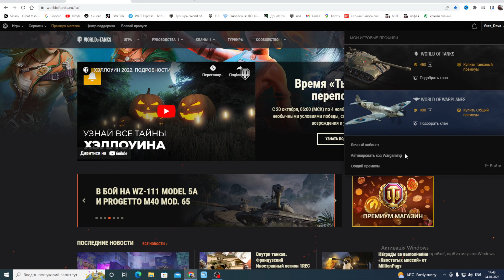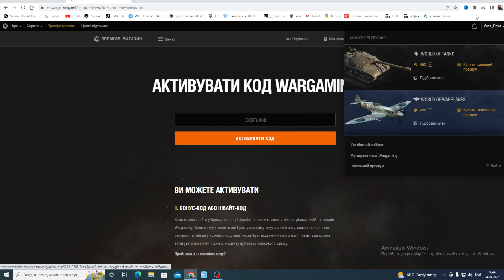ЗВЕРНЕННЯ ДО ПІДПИСНИКІВ НОВИНИ WOT | БОНУС КОД: НА 14 ДНІВ ПРЕМУ ХТО НЕ ГРАВ БІЛЬШЕ 30 ДНІВ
КОДИ є в описі, дивитись до кінця, щоб все зрозуміти!
Всі коди в описі, один код із ЕВРО блогерами можна ктивувати!

КОД НА 14 ДНІВ ПРЕМУ: 4X3EQUICKYBABY
VSJTSKILL4LTU
JKKNMAILAND
NAW6AWESOMEEPICGUYS
7GQTDEZGAMEZ
J6L2DAKILLZOR
53MPCIRCON
IUK6NEWMULTI2K
W5UAORZZANEL

ТАКОЖ Є ІНШІ ВІДЕО В ЯКИХ Є ЩЕ БОНУС-КОДИ ЯКІ ЩЕ ДІЙСНІ - ОБОВЯЗКОВО ПОДИВИСЬ ЇХ НА МОЄМУ КАНАЛІ:

ПОСИЛАННЯ З ТЕЛЕФОНУ НА ВІДЕО:

1 - youtu.be/bkBHsup_pjc
2 - youtu.be/sKrWGhIo35o
3 - youtu.be/6cXoZ2mbYx8
4 - youtu.be/qQdAgZ8EdBY
5 - youtu.be/r4V-p_xJM8Y
6 - youtu.be/mMI0aNsTQXc

ВСІМ ПРИВІТ ДРУЗІ,  мій новий формат відео, а саме НОВИНИ ВОТ ПО УКРАЇНСЬКІ буду вам вдячний за те, що підтримаєте мій контент та підскажите що саме не так та що варто зімнити, тайм коди я вже вніс в список того що потрібно змінити, як ви і просили, самі головні новини!

НОВИНИ WOT УКРАЇНСЬКОЮ | БОНУС КОД: НА РЕМКОМПЛЕКТ ТА РЕЗЕРВИ НА ДОСВІД +200%
COBRA ENEMY